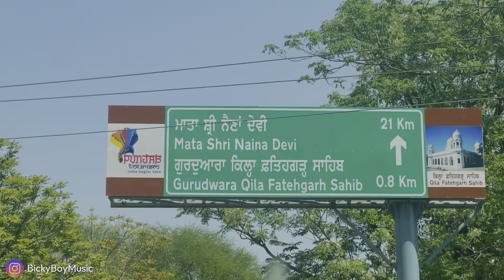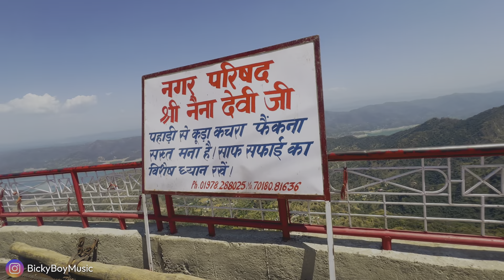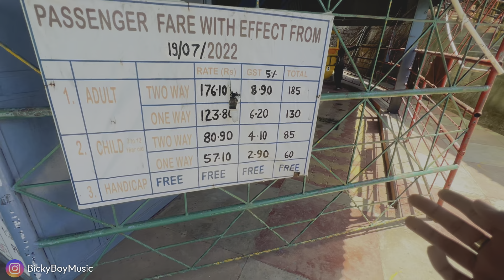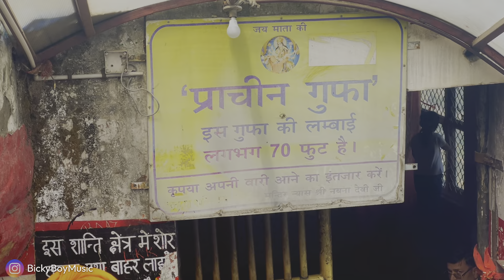Naina Devi Mandir | Himachal | Naina Devi Temple | Himachal Pradesh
Naina Devi Mandir Himachal Pradesh | Naina Devi Ropeway | Mata Naina devi Temple | Shaktipeeth | Gufa
Naina Devi | Himachal | Naina Devi Mandir | Himachal Pradesh | Naina Devi Temple
Naina Devi Mandir | Himachal Pradesh | नैना देवी मंदिर हिमाचल
Naina Devi Mandir | Himachal Pradesh | Naina Devi Temple Bilaspur Himachal
नैना देवी मंदिर हिमाचल | Naina Devi Mandir Himachal
माता नैना देवी यात्रा।| संपूर्ण जानकारी || Shri Naina Devi Temple, Bilaspur, Himachal Pradesh
Naina Devi Yatra  | Distt. Bilaspur , Himachal Pradesh

The Temple of Shri Naina Devi Ji is situated on a hilltop in the Bilaspur Distt. of Himachal Pradesh in India. It was built by a Gurjar Shepherd. The temple is connected with National Highway No. 21. Naina Devi at the top of the hill can be reached via road  and then by concrete steps. There is also a cable car facility that moves pilgrims from the base of the hill all the way to the top.

Hit likes.

lots of  ❤️